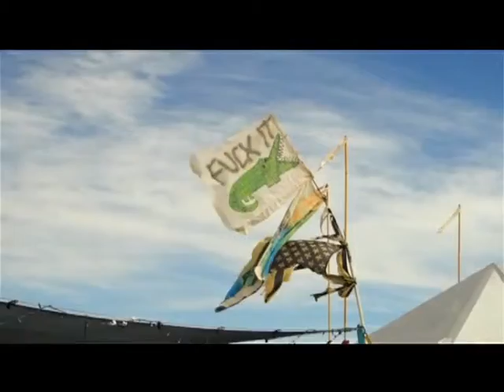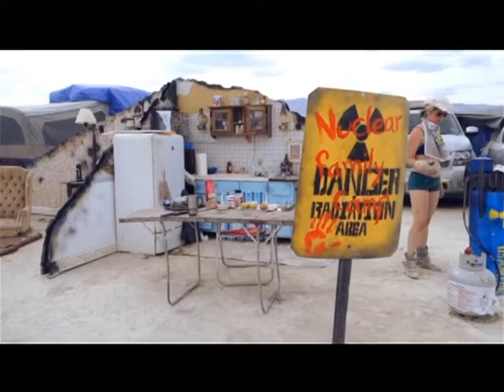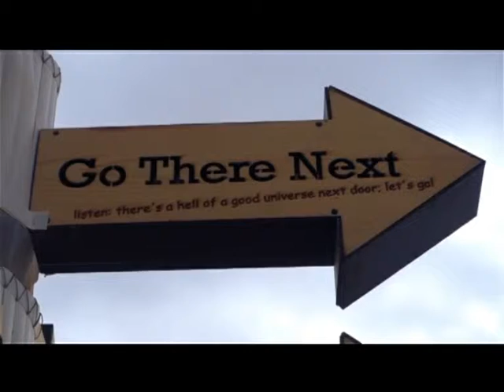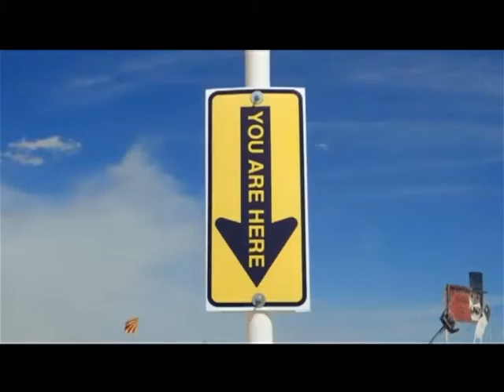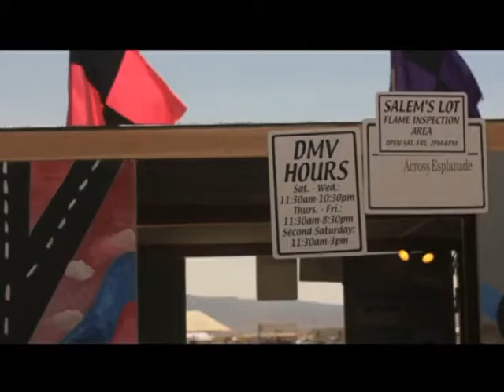BURNING MAN 2014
at black rock city, nevada desert reno california usa